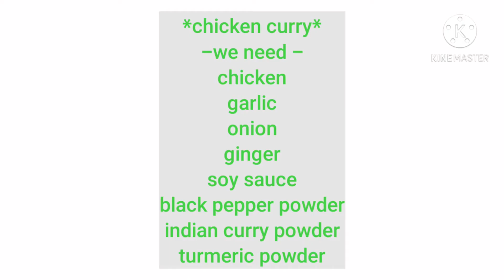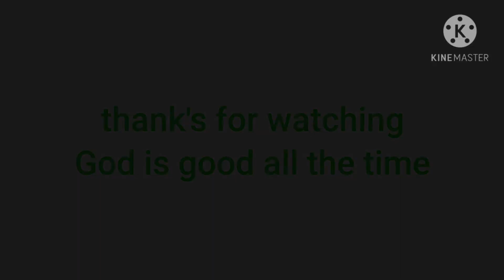chicken curry my version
luto naman tayo ng chicken curry using indian curry powder, paborito ko gamitin indian curry powder, kumpleto ito sa spices at gusto ko un anghang ng curry powder na ito, pede din lagyan ng yoghurt o fresh milk pag malapit na maluto pero di ko na din sya nilagyan at depende na sa magluluto kung gusto lagyan ng milk